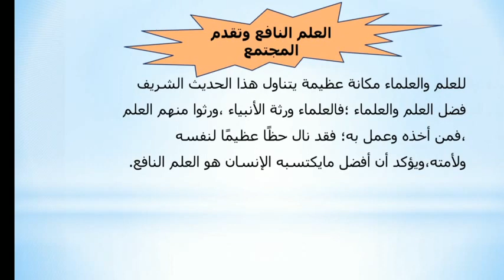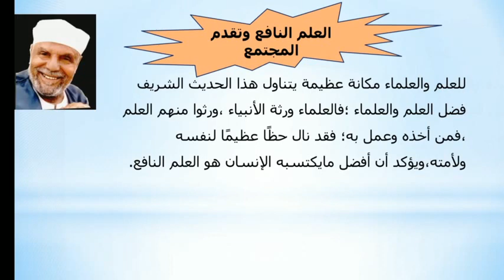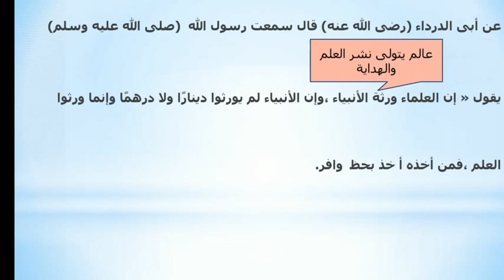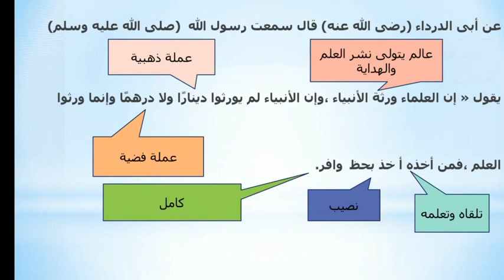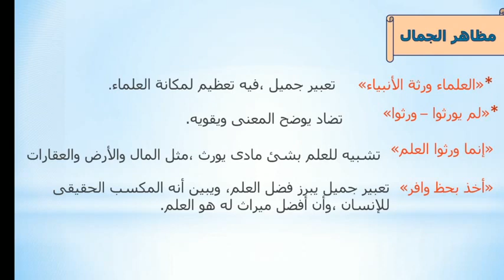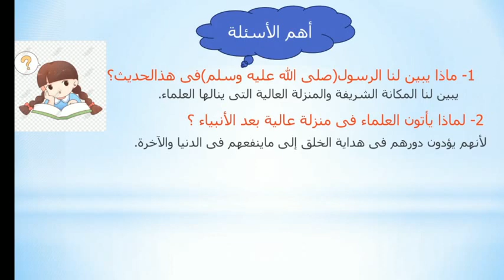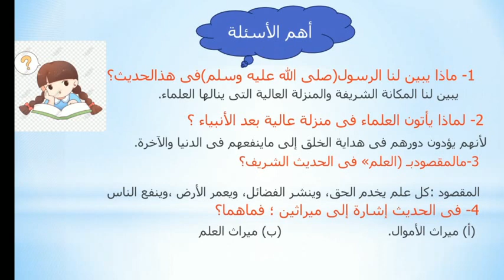العلم النافع لغة عربية 5ب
العلم النافع  مادة اللغة العربية   للصف الخامس الابتدائى الفصل الدراسي الاول 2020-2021